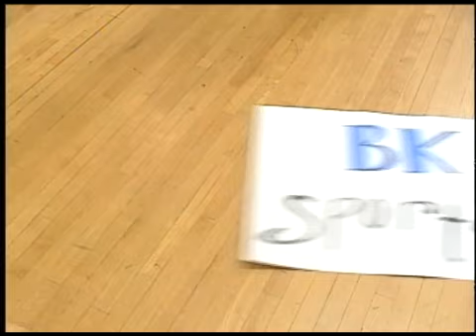BKHS News May 10, 2010